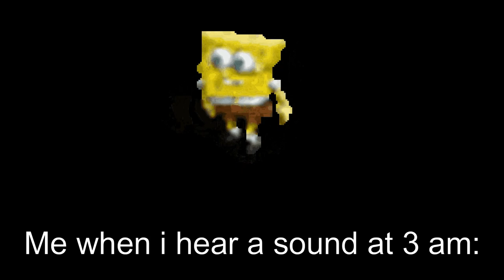relatable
what else do you expect